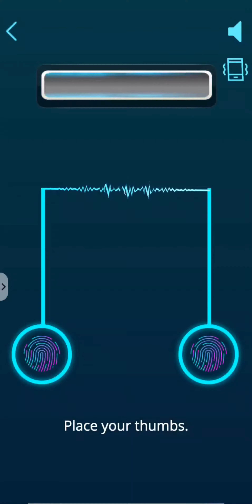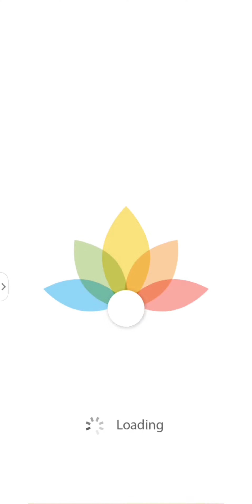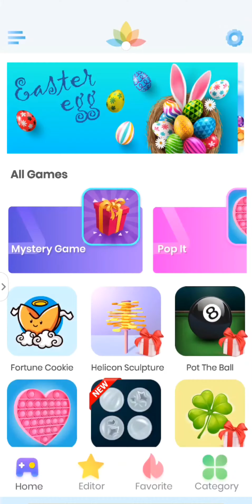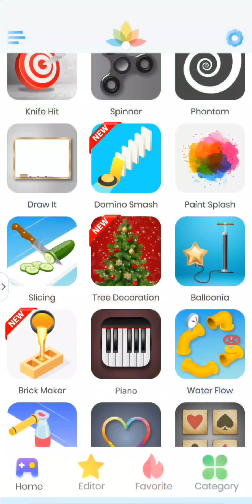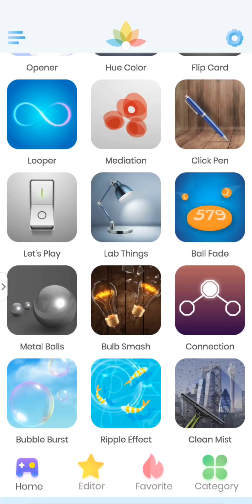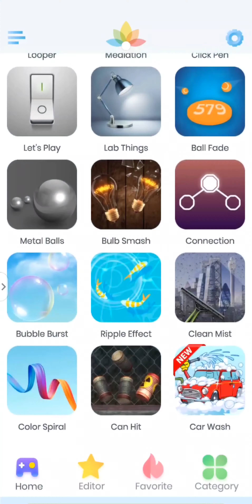Antistress App Different games in 1 App Enjoy watching it